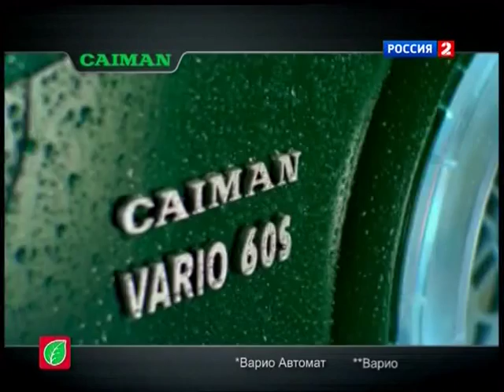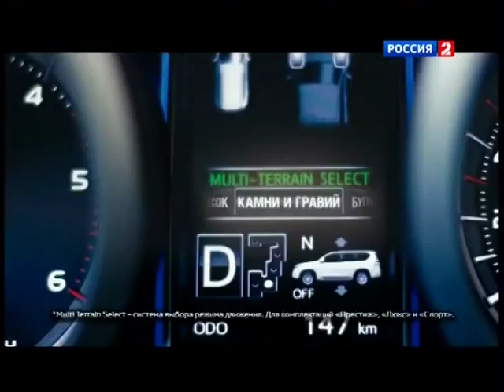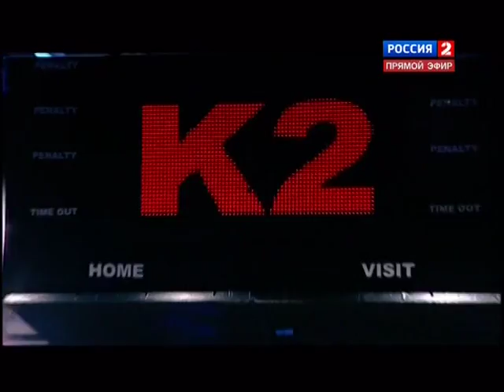Zaurbek Baysangurov vs Guido Nicolas Pitto 2014.04.12